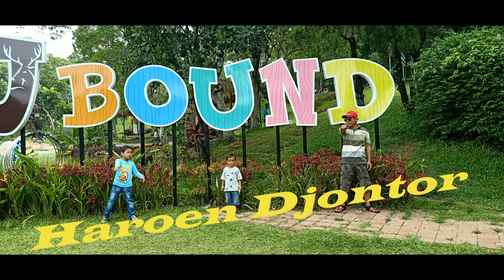HAROEN DJONTOR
DIBUNG SAYANG